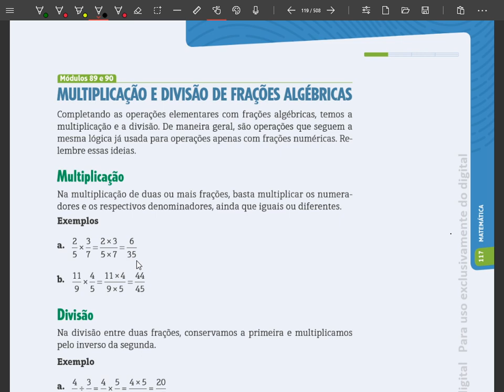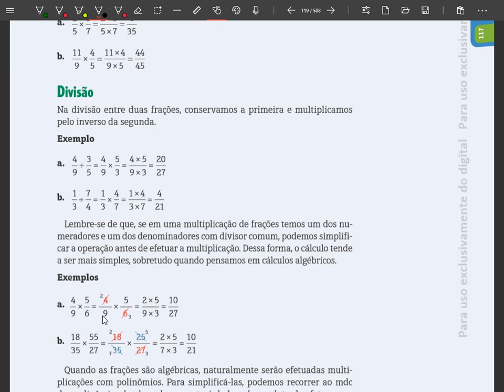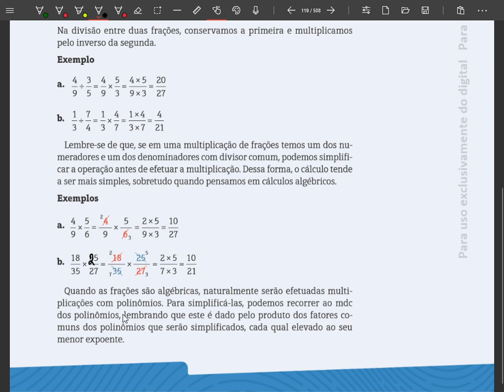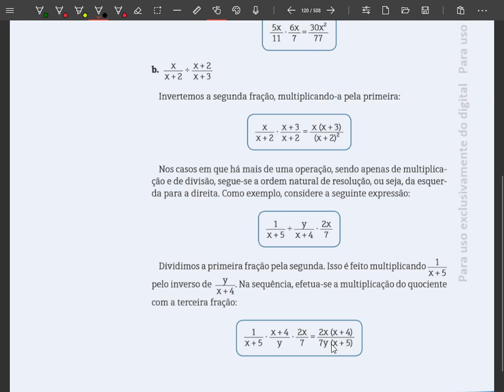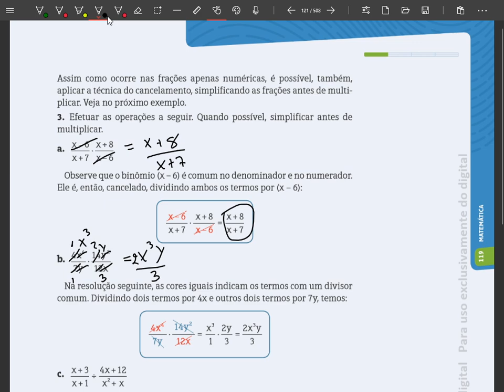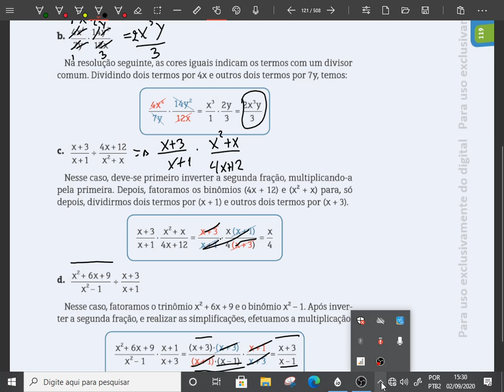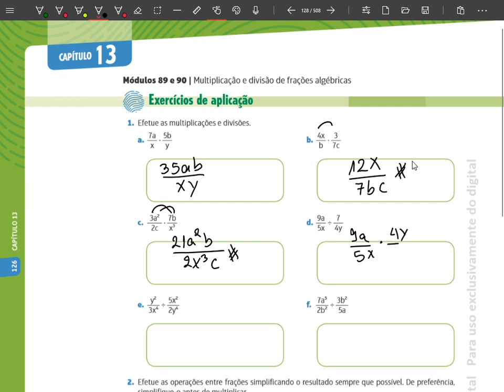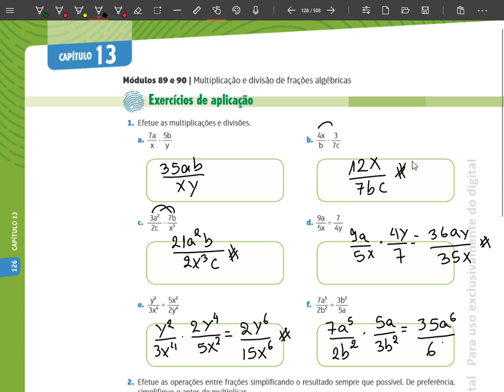8º Ano - Módulo 89 e 90 | Multiplicação e divisão de frações algébricas